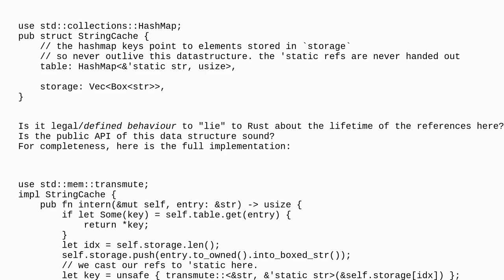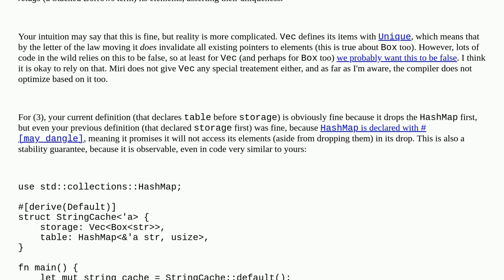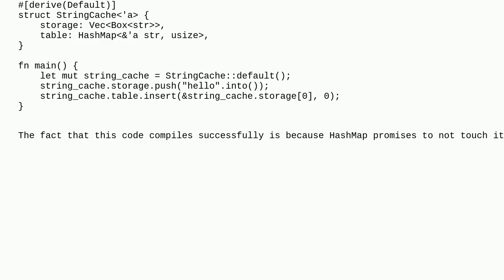Is it legal to store a 'static reference to struct internal data in unsafe Rust?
A special thanks goes out to the community

  rust language-lawyer unsafe lifetime